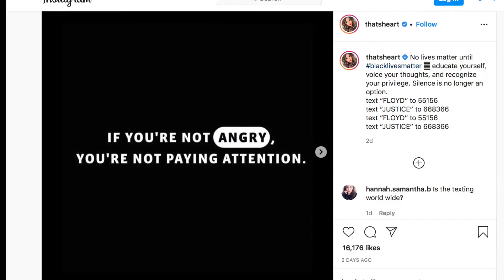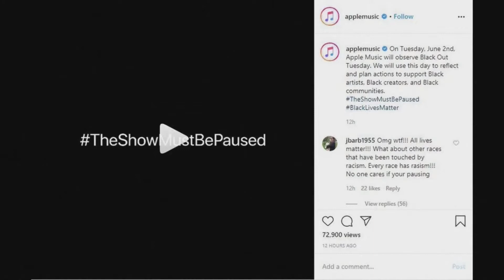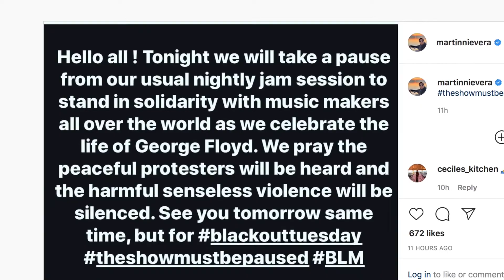Fil-Am artists and influencers join TheShowMustBePaused to push for justice for George Floyd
Instagram users flooded the site with black tile images meant to show their solidarity with those calling for justice for slain black American, GeorgeFloyd.